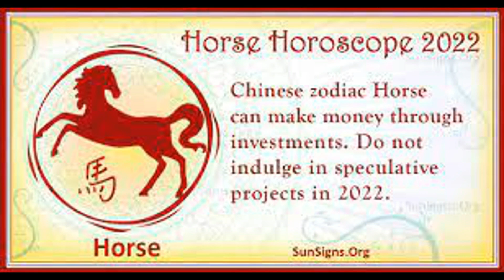1978 Chinese Zodiac Earth Horse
Chinese people follow the lunar calendar since ancient times. Referring to the Gregorian calendar, the year of the Earth Horse runs from February 7, 1978 to January 27, 1979. Those born from January 1 to February 6 in 1978 are the former Fire Snake.

To see more details, click on the following link

Visit Hay Al Hayat website and look forward to everything new. Your visit is important to us